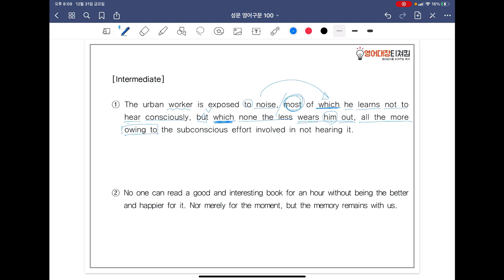[ SUNGMOON PUBLISHING ] - 「VIDEO LESSONS」: 영어구문 𝟙𝟘𝟘 / 85